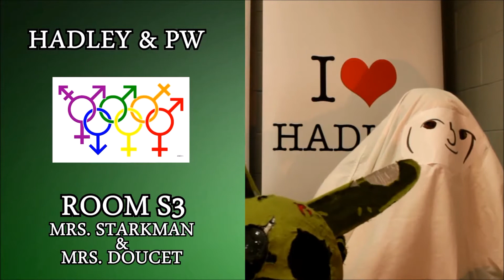Mon Nov 2